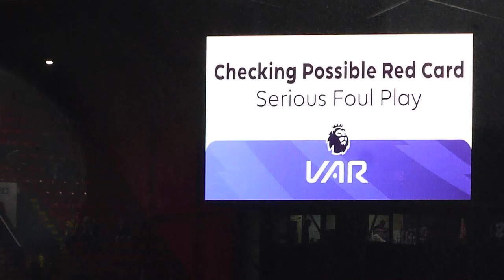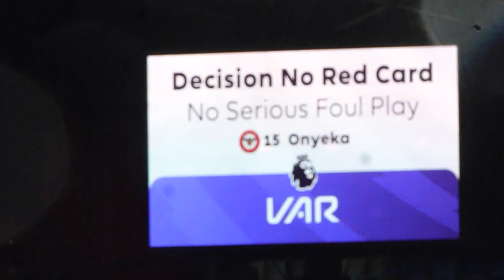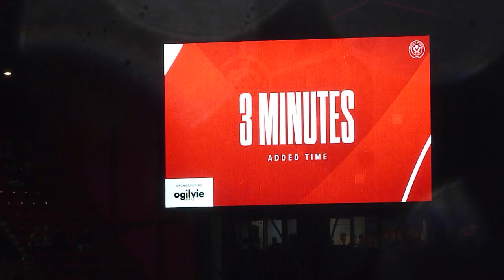Premier league match day vlog- Sheffield United 1-0 Brentford FC